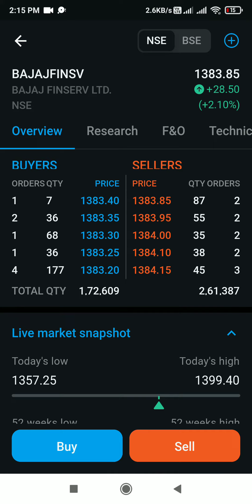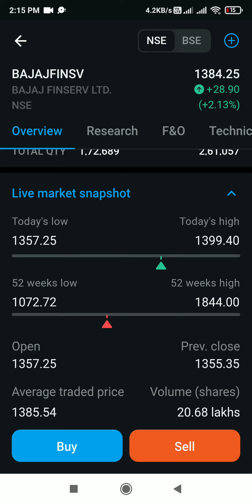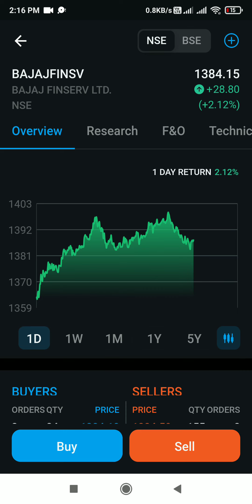Bajaj finserv share latest news today | todays stock market news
tradeplus online securities (free account open / unlimited trading free plan
1) 99 rs per month and get 30 trade within a month
2) pay 499 rs month and get UNLIMITED TRADE All segment

open demat and trading account in DHAN

your quiry
Bajaj finser share,
Bajaj finserv share latest news today,
Bajaj finserv stock news,
bajaj finserv share buy or not,
stock market,
stock market news,
stocks,

stock market
stock market news
cnbc
business news
breaking news
cable news
financial news
news channel
finance news
news station
share market
stock market today
personal finance
latest stock market news
news

Educational Initiative and is NOOT registered under any SEBI regulations. Also, we do NOT provide any form ofStock